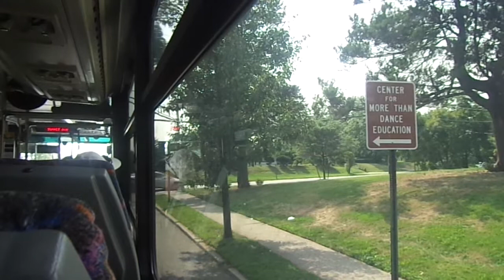NJT NABI 40-SFW #5447 on the 175 to NY GWB Terminal (Inside, 1/2) in HD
A 2nd video ride on-board NJT 2010 NABI (North American Bus Industries) 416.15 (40-SFW) Suburban-Style #5447 on the 175 to New York George Washington Bridge Bus Station via Bergen Community College & Garden State Plaza on a Warm and Sunny late Thursday Morning.  Me and my Dad were heading to the GW Bridge Plaza West in Fort Lee (the last stop on this route in NJ) and I sat @ the back.  Available in High Definition.

Transmission: ZF Ecomat-4 6HP594
Includes a Cameo appearance of NJT NABI 40-SFW #5673 on the 770 to Paterson